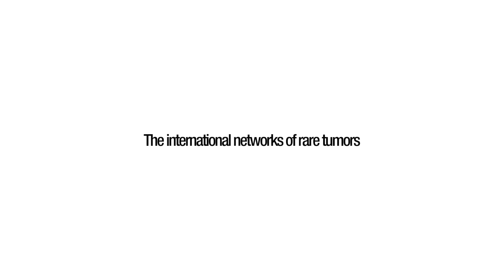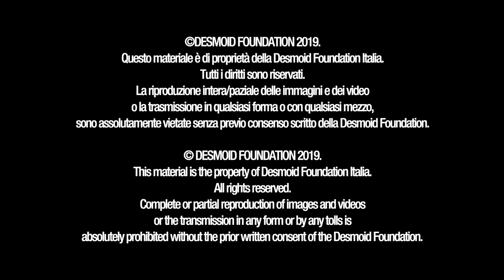The international networks of rare tumors - Casali, MD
"The international networks of rare tumors"
Paolo Casali, MD
Director of Medical Oncology
National Cancer Institute of Milan
Associate Professor of Medical Oncology at the University of Milan